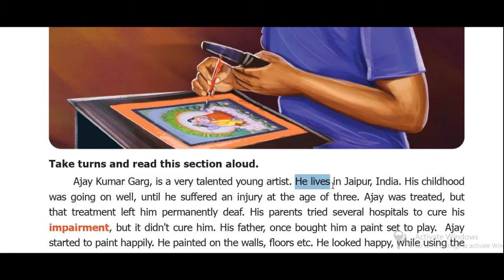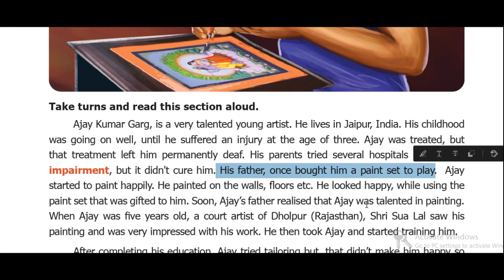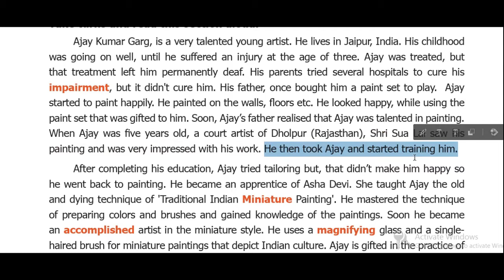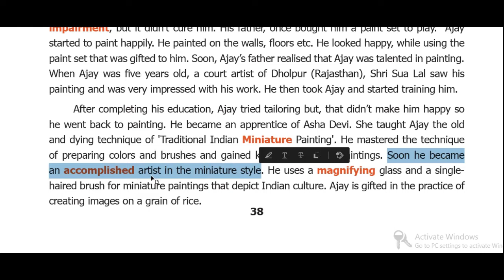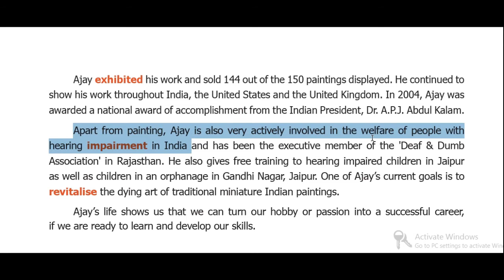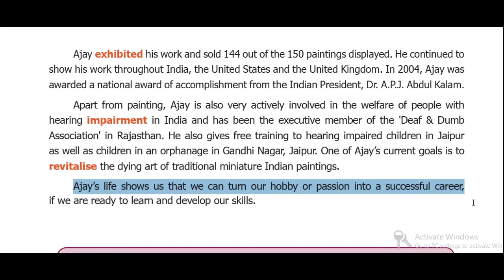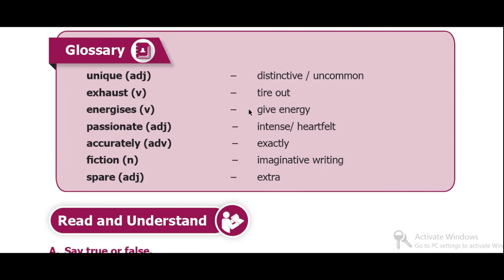8th Standard English Tamil Nadu State Board Lesson 2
Title: Prose Hobby Turns into a Successful Career Section 2
Page no:38